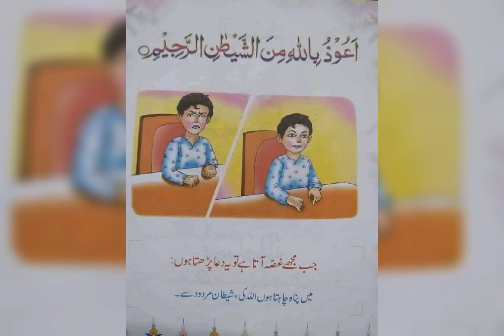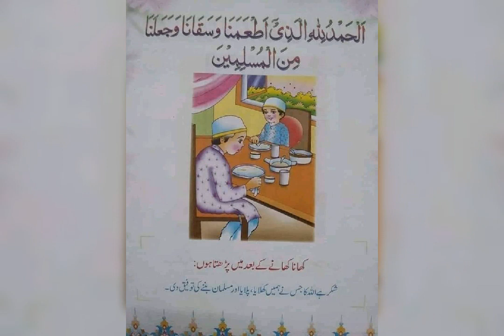Masnoon Duain with urdu tarjuma》》please subscribe my channel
dua
Allah
Muhammad
khana khany ki dua
roza kholny ki dua
roza rakhny ki dua
ramzan kareem